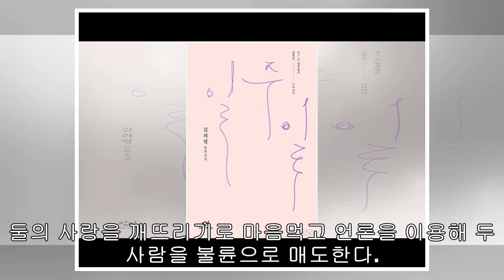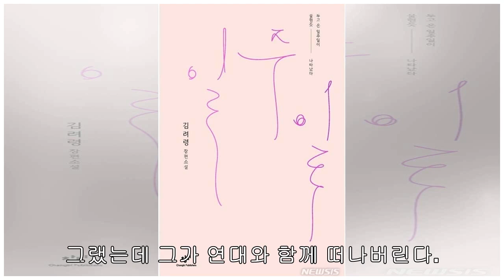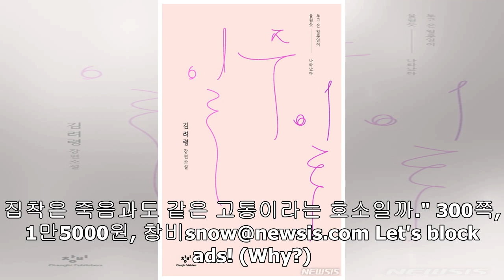진정한 사랑은 무엇일까, 김려령 장편소설 '일주일'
【서울=뉴시스】신효령 기자 = "사랑은 찾아나서는 것이 아니라 나타나는 것이다. 어느날 그곳에서 불현듯.""상대가 원하지 않는 것은 하지 않는 거, 그게 사랑이야." 김려령(48)의 장편소설 '일주일'은 진정한 사랑에 대해 묻는다. 지독한 속박과 참된 자유를 동시에 갈구하는 사랑의 양면성을 풀어냈다.도연과 유철은 결혼 생활에서 각자 실패를 경험한다. 힘겨운 일상으로부터 벗어나 한숨을 돌리기 위해 이스탄불을 찾는다. 여행지에서 함께 1주를 보낸 두 사람은 서로에게 끌리고 사랑에 빠진다. 몇년 후 뜻밖에 재회해 다시 사랑에 빠지지만 여...